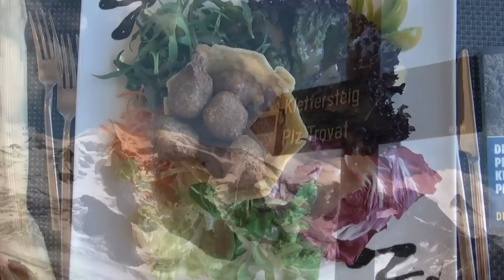Ironman 2012 Trailer